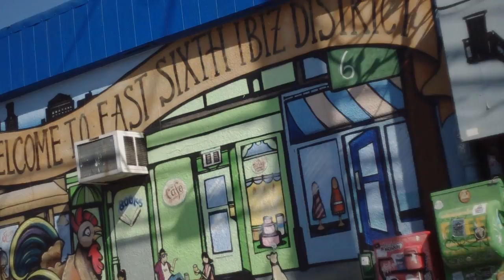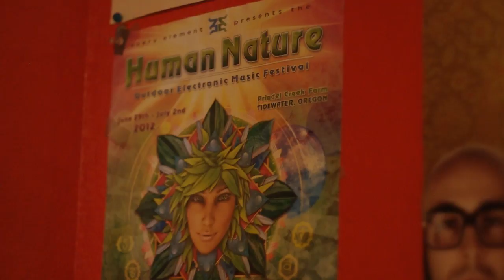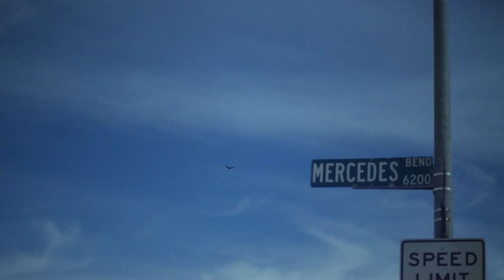Agalma - Rainbows In The Sky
Agalma is a band from Austin, Texas.  This is the music video for their first song, which is called Rainbows In The Sky.  The members of the band are Eric Welch, Stevie Trudell, Kevin Welch, Mike Stellman, and Max Leighton.  Music Video Director: Eric Welch.  Music Video Co-Director & Director Of Photography: Khunya Lamat Pan.  Music Video Editor: Kevin Welch.  The music video stars the members of Agalma as well as Mercedes Soriano, Ellar Coltrane, Selene Saavedra, David Watkins, and other surprise cameos.